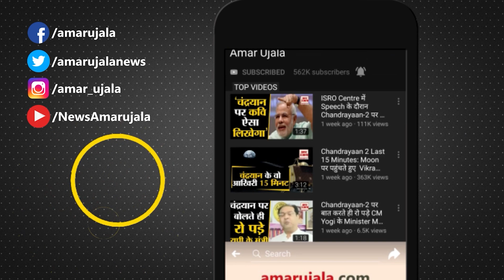Chhattisgarh: Covid पर बोले स्वास्थ्य मंत्री सिंहदेव, "चीन जैसे नहीं होंगे हालात, वैक्सीन कारगर"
Chhattisgarh: छत्तीसगढ़ के स्वास्थ्य मंत्री टीएस सिंहदेव ने कहा कि कोरोना दशकों तक साथ रहेगा। यह जाने वाला नहीं है। इसके नए वेरियंट बीएफ .7 के ज्यादा घातक होने की बात सामने आ रही है, लेकिन भारत या छत्तीसगढ़ में चीन जैसे हालात नहीं होंगे।